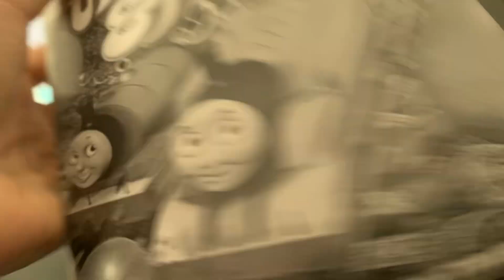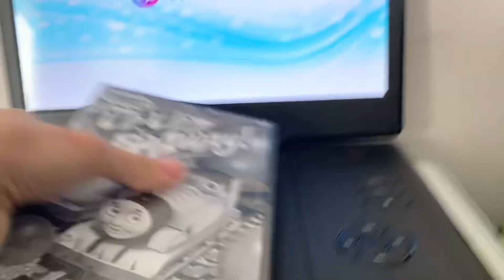Opening to Thomas & Friends: Up, Up & Away! 2012 DVD (2024 Reprint)